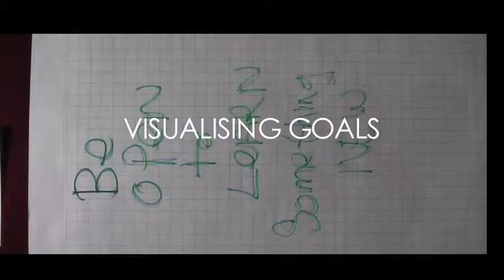Disruptive Patterns Workshop for Future Minds...with KRUST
Join us on the Disruptive Patterns Workshop: May 17th 2014,

Designed for creative entrepreneurs, the Disruptive Patterns Workshop is curated by Sonskrif Media and is part of this years Wandsworth Fringe Arts Festival 2014. Disruptive Patterns will be hosted and delivered by Mercury Music Prize winning Drum n Bass originator and NLP master practitioner DJ Krust.